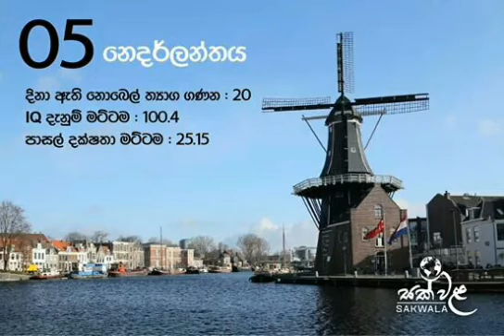ලොව දක්ෂතම මිනිසුන් සිටින රටවල් 10ය